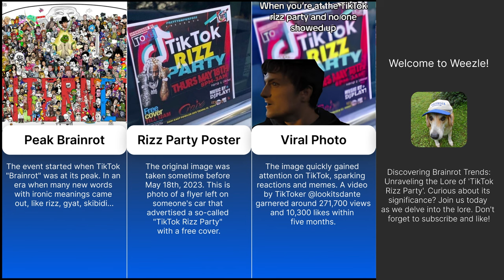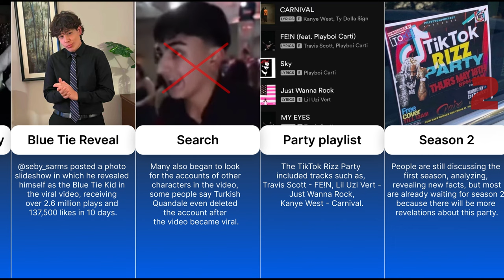TikTok Rizz Party: Lore Explained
TikTok Brainrot memes gave us a new trend - "TikTok Rizz Party". Recently, many people noticed footage from a party in TikTok recommendations. Users called this party TikTok Rizz Party, also they made lore for this meme with characters, story and etc. Today we will tell you a lore of this meme, furthermore will explain meaning of this meme. Thank you for support!

Tiktok meme, meme, memes, tiktok rizz party